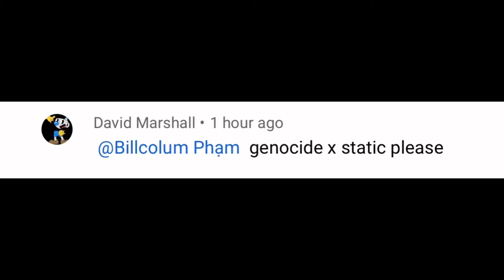Genocide x static (bad idea 🥲)